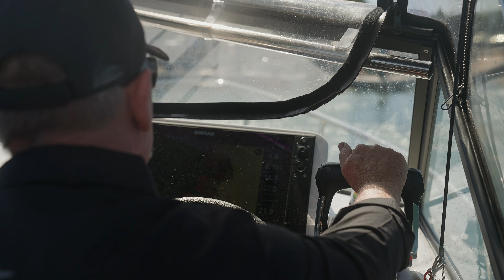Lynchy's 6.0 Offshore - The Edencraft Family